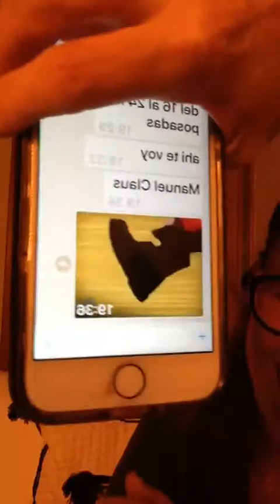Mayte lascurain Instagram live